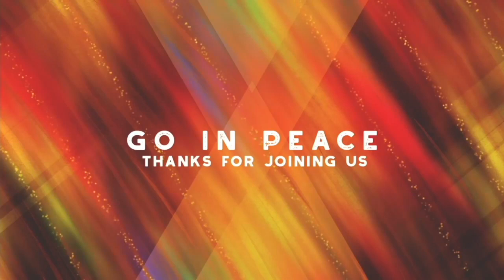October 2, 2022: Traditional